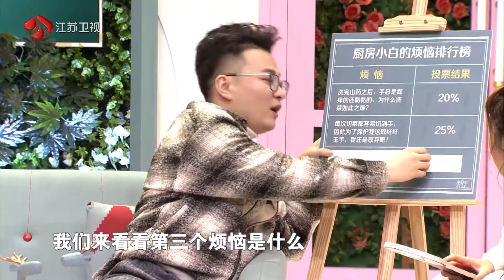家屋室的主人 Part2 西墨好物分享切片固定器又好又快 切丝神器高效方便 200205